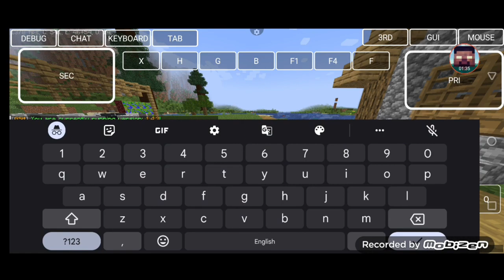Time to be Very POWERFUL | In my pravite SMP | Techno Boy